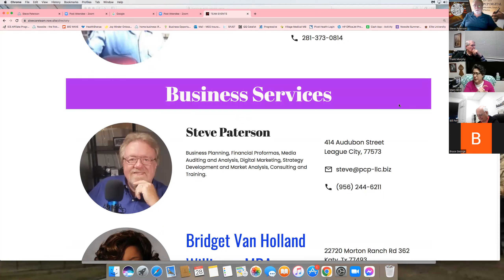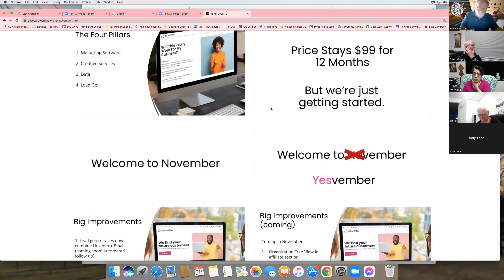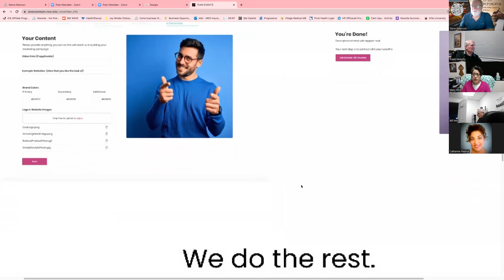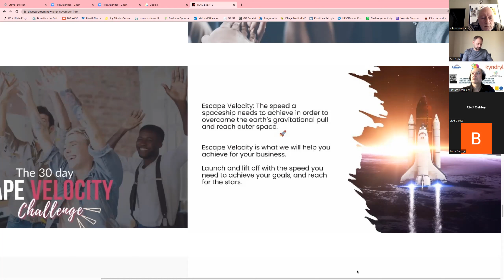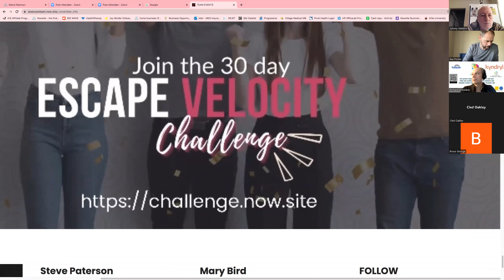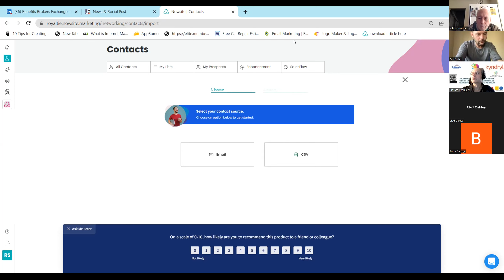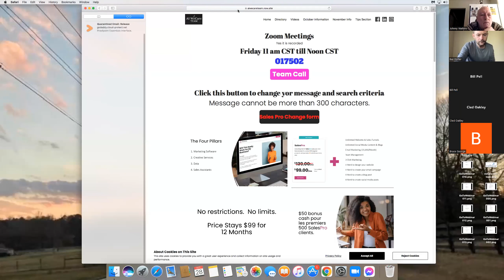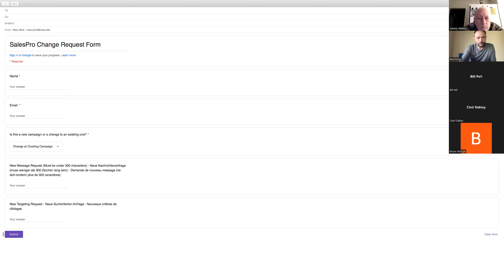AWT 10 28 22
Nowsite Users Group training, education